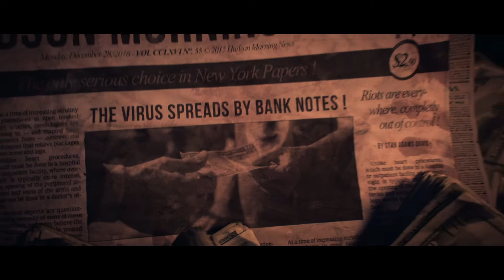Yesterday | Tom Clancy's The Division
Become the thin line between order and chaos in Tom Clancy's The Division, out March 8.